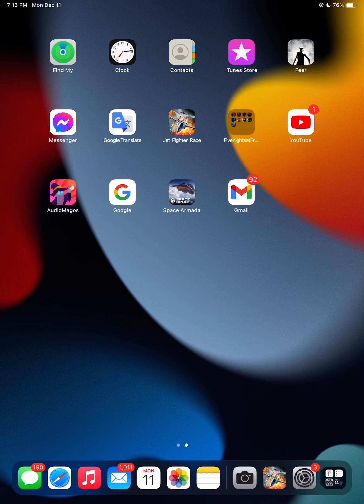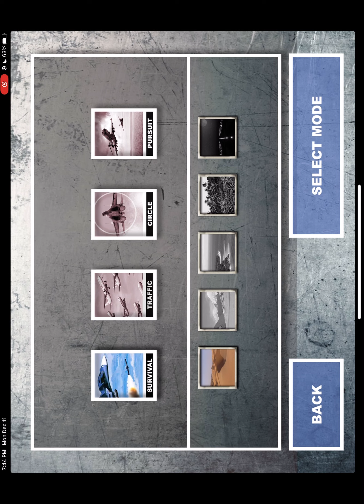Jet fighter race, part 2.